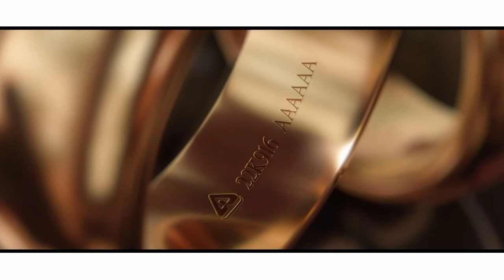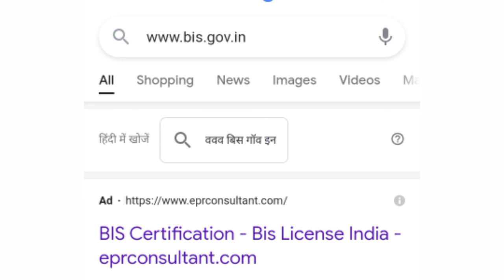Hallmark audio skit - 10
Audio skit on the importance of Hallmark